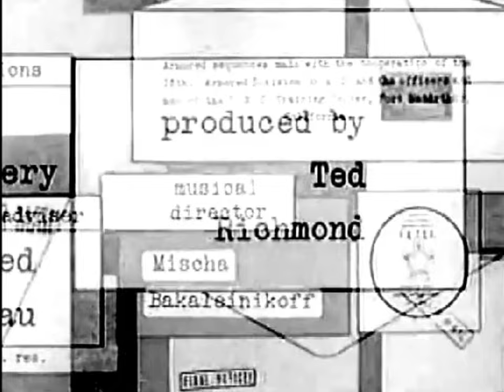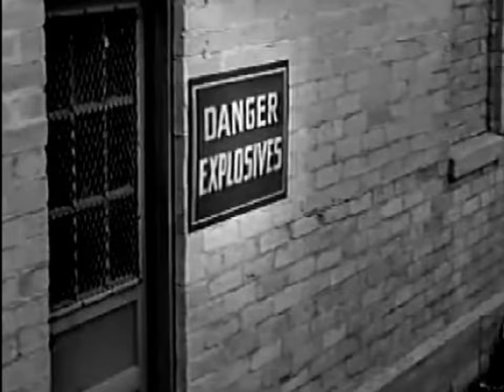Comedy Movie Penny Singleton, Arthur Lake, "Blondie's Hero" (1950)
KOZY-TV Presents the comedy film, Blondie's Hero from 1950

This movie was the second to last of the Blondie series of films that began in the 1930's.

Dagwood accidentally enlists in the Army reserve. Blondie accompanies him to basic training camp...

--From IMDb

Starring:

    Penny Singleton as Blondie
    Arthur Lake as Dagwood
    Larry Simms as Baby Dumpling
    Marjorie Ann Mutchie as Cookie
    Daisy as Daisy the Dog
    William Frawley as Marty Greer
    Danny Mummert as Alvin Fuddle
    Joe Sawyer as Sergeant Gateson
    Teddy Infuhr as Danny Gateson
    Alyn Lockwood as Mary Reynolds
    Iris Adrian as Mae
    Frank Jenks as Tim Saunders